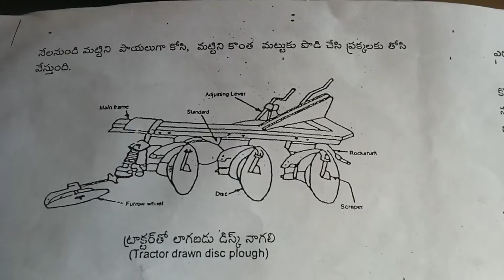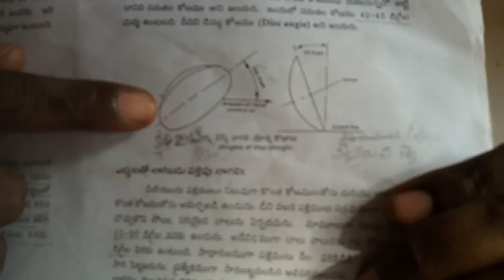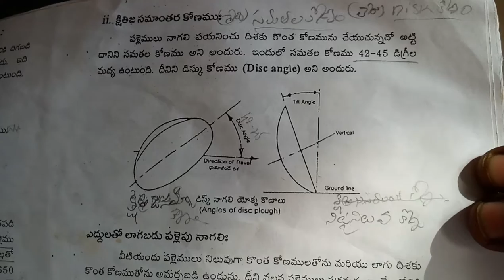DH 151 disc plough